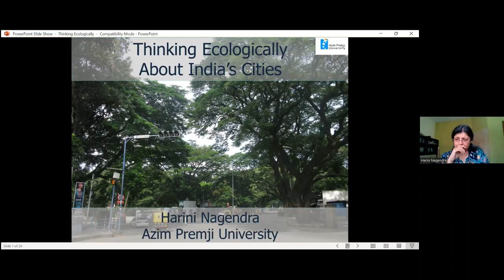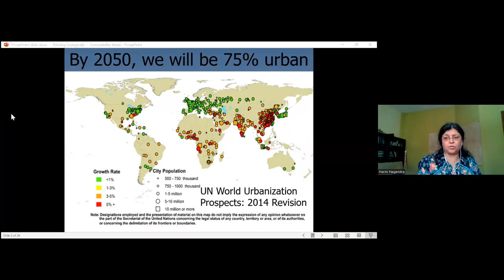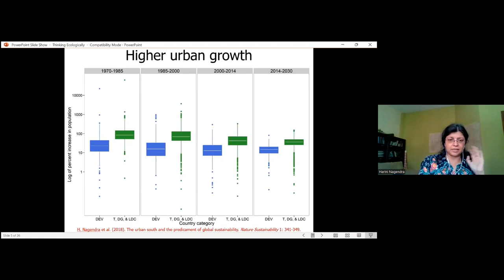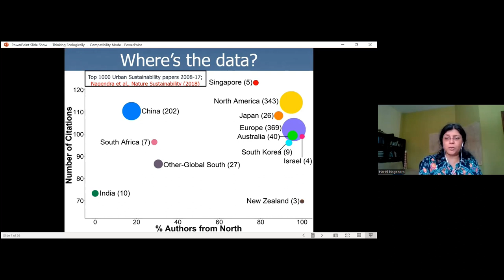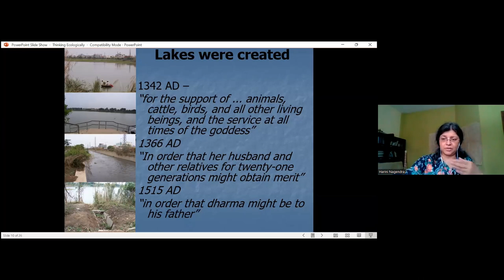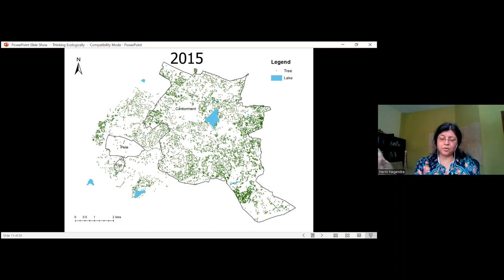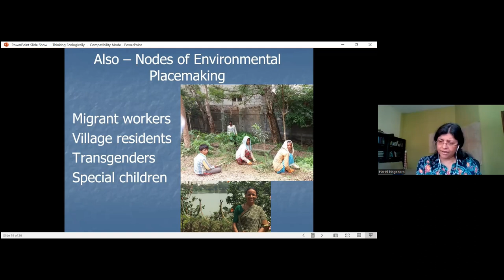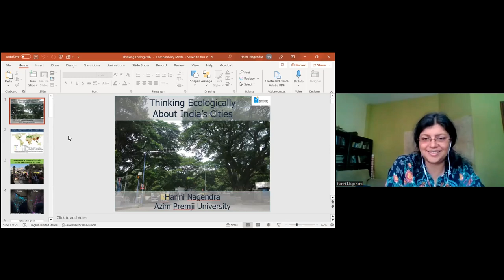Lecture by Prof. Harini Nagendra on 'Thinking Ecologically about India's Cities'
This lecture offered on 1 March 2023 was part of the series titled ‘Dialogues on Development’ organized by the Baha’i Chair for Studies in Development, DAVV. Prof. Harini Nagendra is a well-known author and Professor of Sustainability at Azim Premji University.
India's cities are on a breakneck path to growth. Cities are engines of prosperity and promise, as well as zones of pollution, stress, and disease. Episodes of floods, drought, heat waves, and smog tell us why we must begin to think ecologically about our urban future in Indian cities. Many Indian cities were built on a foundation of local ecology, drawing on the rivers, lakes, forests, grasslands and coastal areas around them for food, water and building material. Yet over centuries the human population has grown and transformed the ecology of our cities beyond recognition. This talk discusses how we need to learn from our past urban history, to re-design cities to accommodate ecology, ensuring human well-being as well as resilience to climate change.